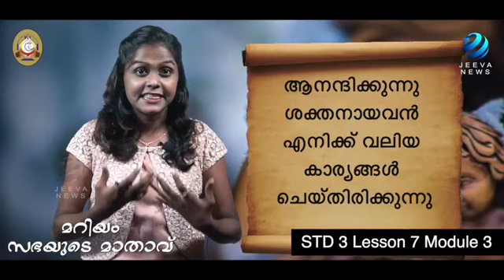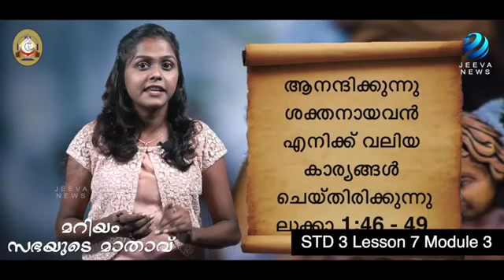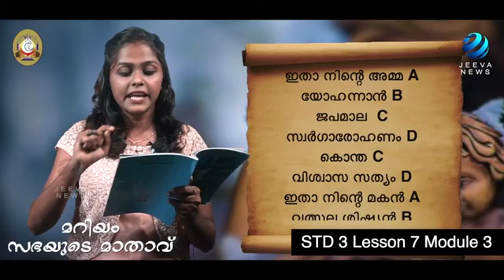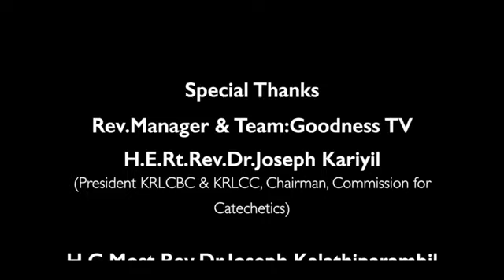3rd Standard Chapter 7 Module 3